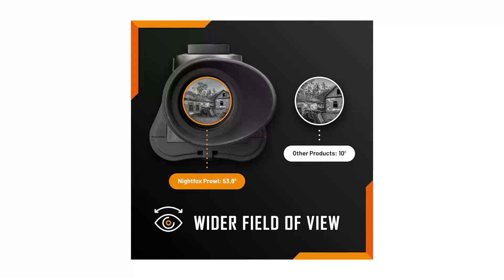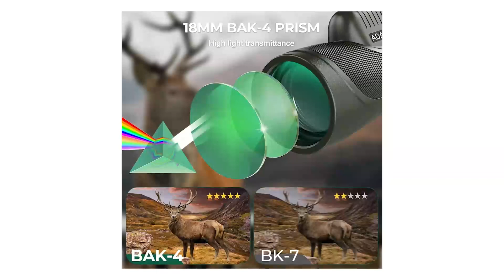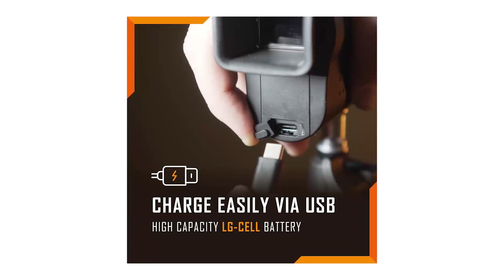Monokulare Nachtsichtbrille Test | Beste 3 Modelle ✓ Kaufentscheidung ✓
🔥TOP 3 Monokulare Nachtsichtbrille Test – Überprüfe jetzte den Preis:‍🔥

In diesem Video geht es um die besten 3 Monokulare Nachtsichtbrillen.

Du kannst dein Handy, PC oder Tablet als Ziel verwenden, solange du unser Nachtsicht-Fernrohr mit WIFI anschließt. Es ist wirklich bequem, gleichzeitig auf deinem Handy zu schauen. Der Clip-on ermöglicht eine schnelle Montage auf dem optischen Visier für die Nachtsicht. Unser digitales HD-Nachtsicht-Monokular bietet dir unabhängig von den Wetterbedingungen am Tag oder in der Nacht eine klare visuelle Erfahrung. Die HD 1080p-Auflösung ermöglicht dir die beste Bildqualität bei Tag oder Nacht. Setze eine TF-Karte ein, um deine Erfahrungen ohne zusätzliche USB-Kabel aufzuzeichnen. Nachtsichtbrille mit IR-Positionierung ermöglicht es dir, das Ziel in der Dunkelheit in einer Entfernung von bis zu 300 m schnell zu finden. Diese Nachtsicht wiegt nur 250 g und ist daher wirklich tragbar und bequem zu tragen. Die Batterie hat eine lange Lebensdauer von bis zu 8 Stunden, mit einem wiederaufladbaren 18650 Akku.

Das Nachtsichtmonokular mit integriertem 1,5-Zoll-breiten TFT-LCD-Bildschirm ist mit einem herausragenden, vollständig mehrschichtigen All-Optik-System mit Kamera ausgestattet, das HD-Bilder mit 1280*960 und Videos mit 960P und lebendigen Details aufzeichnen kann. Der integrierte 3W-IR-LED der Nachtsichtbrille mit 850 nm ermöglicht es, das Ziel im vollständigen Dunkeln mit einem Sichtfeld von bis zu 300 m zu beobachten. Es kann tagsüber als Teleskop ohne IR verwendet werden. Mit einer außergewöhnlichen optischen Klarheit ermöglicht das leistungsstarke digitale Nachtsichtfernglas mit CMOS-Sensor eine klare Sicht mit bis zu 3-facher Vergrößerung. Der 4-fache digitale Zoom ermöglicht es dem Benutzer, ein Objekt zu vergrößern oder in eine breitere Perspektive zu verkleinern. Das Fernglas ermöglicht eine kontinuierliche Videoaufzeichnung von bis zu 6 Stunden und einen kontinuierlichen Betrieb ohne Infrarotlicht für 17 Stunden am Tag, betrieben von 5 AA-Batterien (nicht im Lieferumfang enthalten). Ideal für Nachtjagd, Aufklärung, Sicherheit und Überwachung, Camping, nächtliche Navigation, Nachtangeln, Wildbeobachtung, Such- und Rettungsaktionen, Vogelbeobachtung, Landschaftsfotografie.

Das Monokular bietet eine 12-fache Vergrößerung und einen 55-mm-Objektivdurchmesser. Die hohe 12-fache Vergrößerung sorgt für die beste Ansicht bei deinen Outdoor-Abenteuern. Sieh 12-mal näher mit einem klaren und lebendigen Bild dank des grün beschichteten FMC 55-mm-Objektivs. Das BAK-4-Prisma, die vollständig mehrschichtige grüne Objektivbeschichtung und das blau beschichtete Okular sorgen für eine hervorragende optische Klarheit. Die solide Struktur und die Gummiarmierung machen es widerstandsfähig gegen die härtesten Wetterbedingungen. Vollständig versiegelt und zu 100% mit Stickstoff gefüllt, ist es nebel- und regenfest, um zu verhindern, dass Feuchtigkeit, Staub und Ablagerungen ins Monokular eindringen. Die verstellbaren Okulare können für eine bequeme Betrachtung mit oder ohne Brille nach oben und unten gedreht werden. Auf der Basis des Monokulars befindet sich eine Halterung für ein Standardstativ.